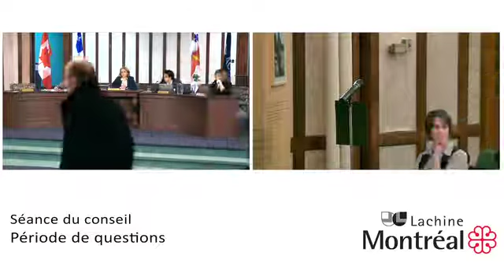Séance du conseil de Lachine du 3 février 2020 - Partie 2 : période de questions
Les séances du conseil de l'arrondissement de Lachine sont publiques. Elles permettent :
• d’être informé des décisions prises par vos élus municipaux
• de connaître les projets et enjeux municipaux
• de s’adresser à vos élus lors de la période de questions